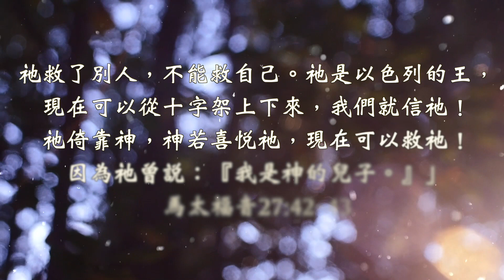【每天讀一章】馬太福音27